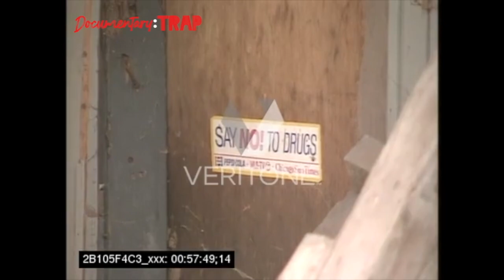CHICAGO:1994 Cabrini Green Housing Project Gun Sweeps Pt.4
1994 Cabrini Green Housing Project Gun Sweeps Pt.4

Today we take a look back at 1994 the Cabrini Green Projects,Police in the city of Chicago doing gun sweeps to stop the crime that has been blamed on the local gangs.